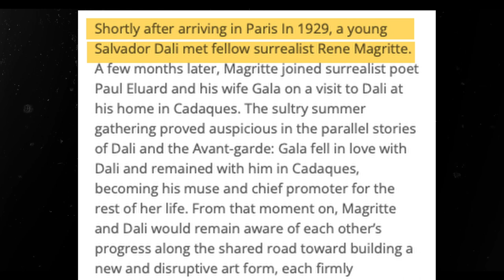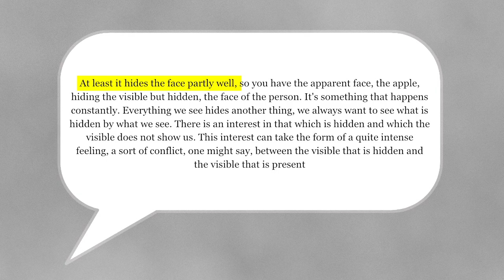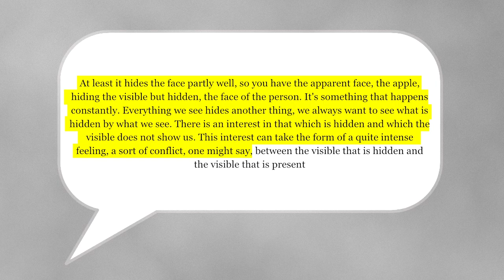The Painting that Annoyed Everyone. And Why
The Son of Man is a painting by Belgian Artist Rene Magritte. Many people find this painting annoying but do not know why. In this video analysis, we find out the reason behind the effect of the painting.

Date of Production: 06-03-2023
Artsapien Magazine
Editor: Charles Reynard
Art Consultation: Megan Anderson
The Son of Man by Rene Magritte
The video is the intellectual property of Intersapien Studios. Any form of reproduction or redistribution of the video is illegal.

Visit artsapien.com for more painting analysis content.